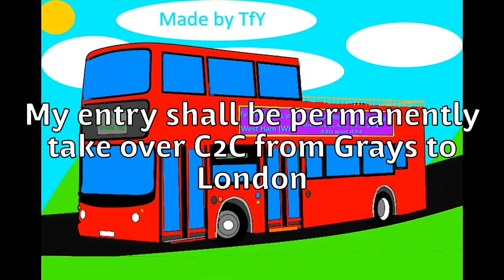My competition entry for Arron Barry